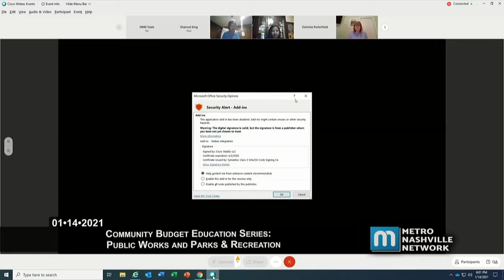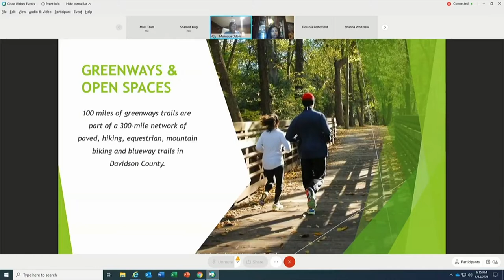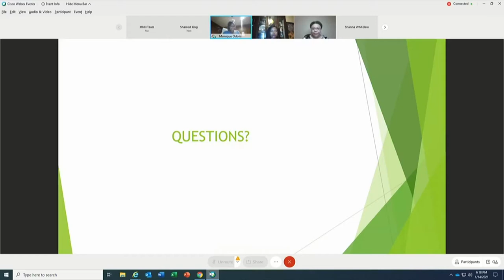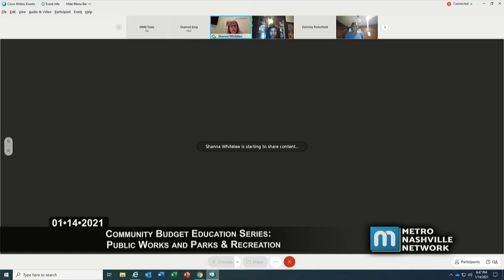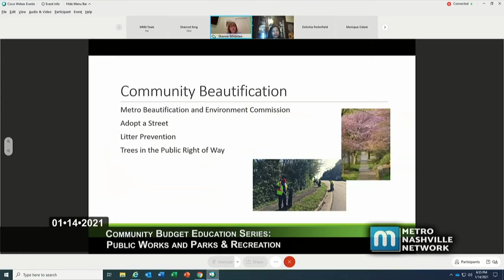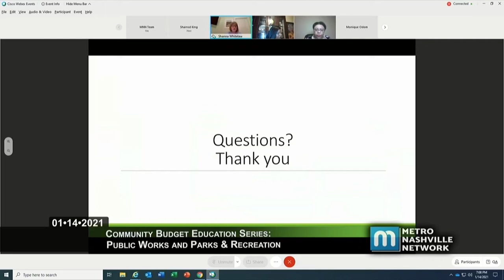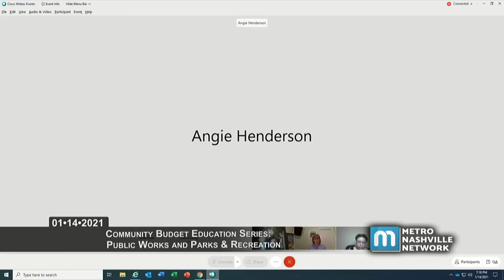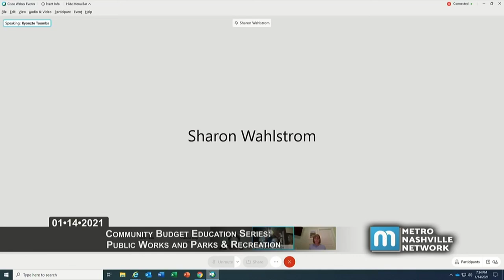01/14/21 Community Budget Education Series: Public Works and Parks & Recreation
The fifth of 11 virtual meetings hosted by the Metro Council Budget and Finance Committee set to educate community members on the processes used within Metro Nashville.  This meeting focused on Public Works as well as Parks and Recreation Departments and is facilitated by Councilmember Kyonzte' Toombs.